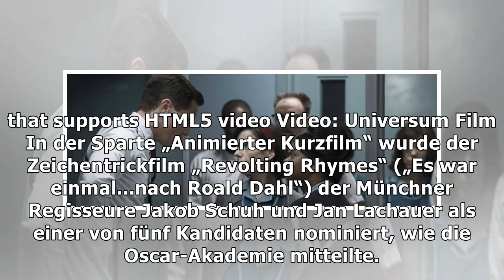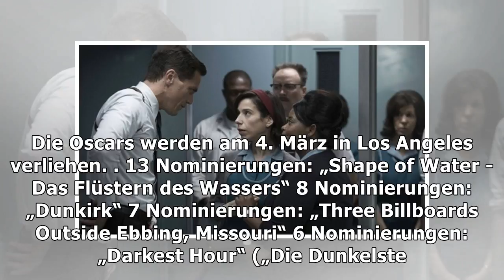Oscars 2018: 13 Nominierungen für „Shape of Water“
false Die Oscar-Akademie hat ihre Nominierungen für die diesjährige Verleihung des Filmpreises bekan...